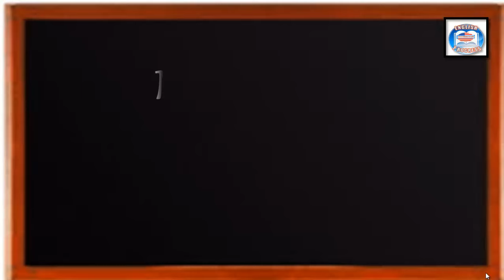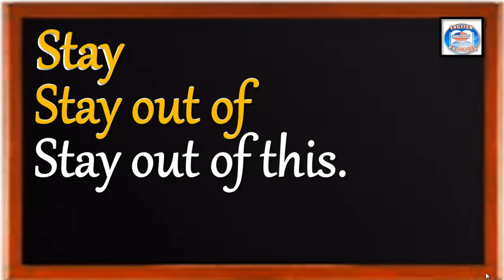👉131 ¿CÓMO SE DICE EN INGLÉS? NO TE METAS.